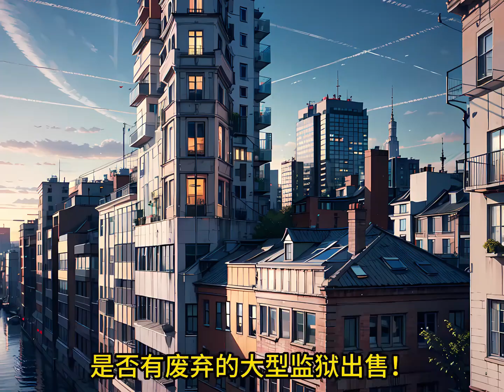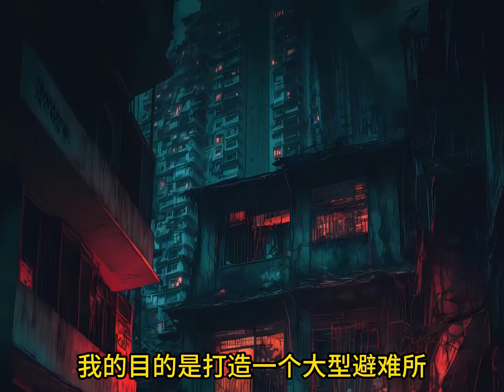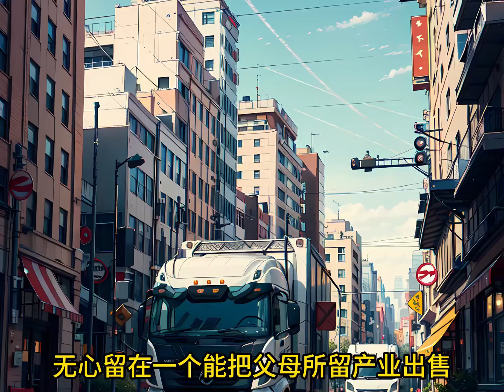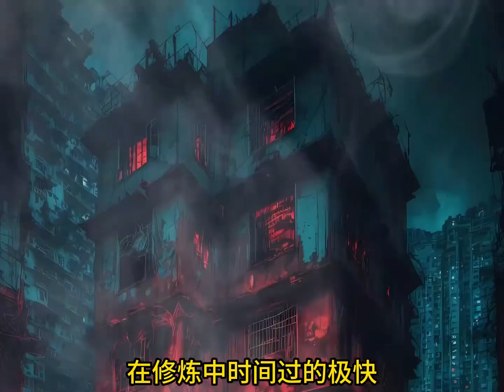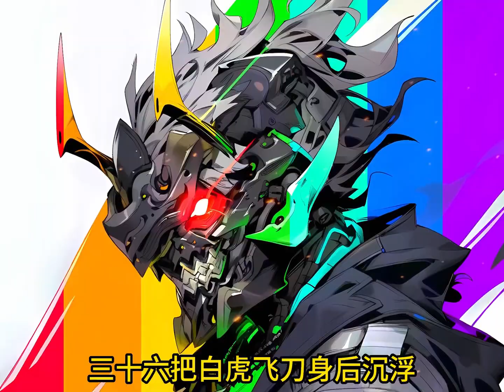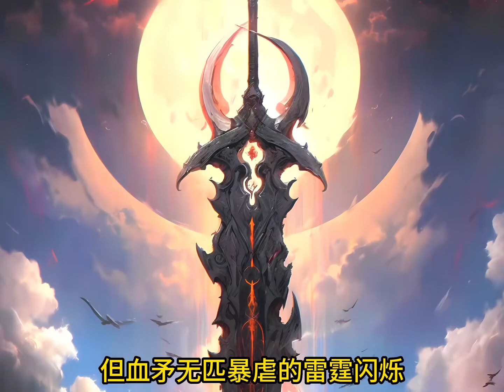（字幕）《大爷纹身》时长一小时，睡前小视频，爽文天天看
优质作者 在学N1